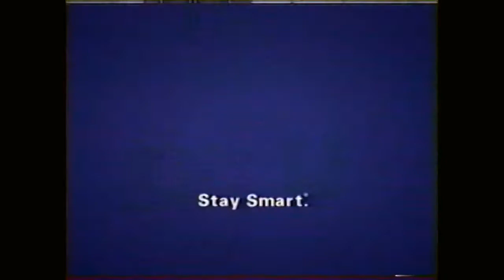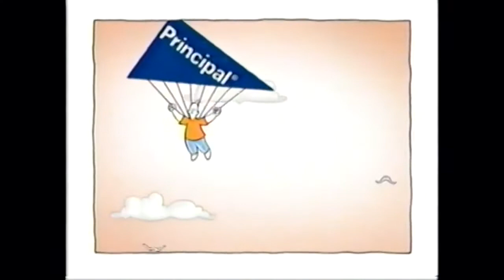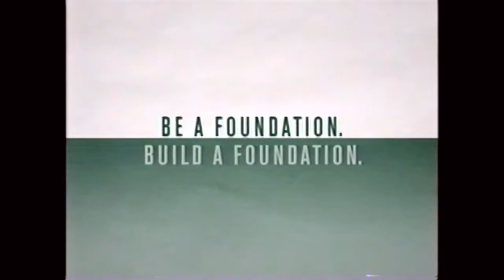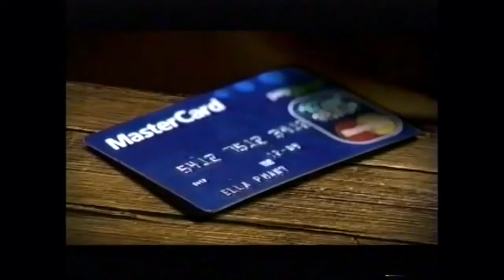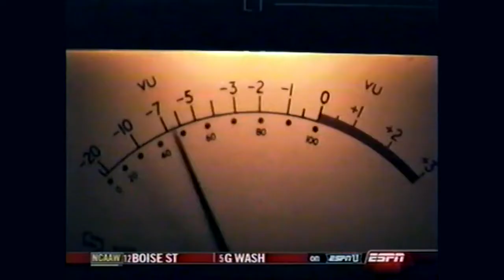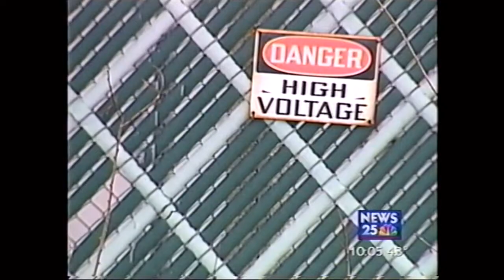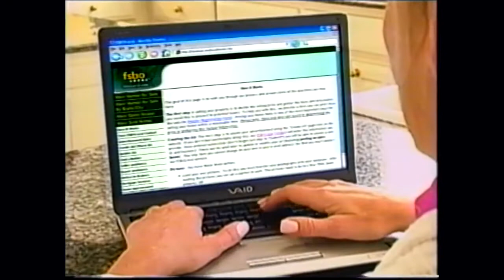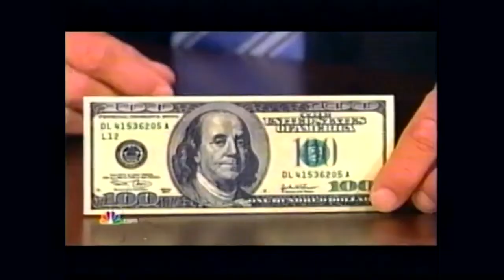2007 NIT 2nd Round - Bradley Braves @ Mississippi State Bulldogs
2006-07 Bradley Braves visit the Mississippi State Bulldogs in Round 2 of the 2007 NIT at Humphrey Coliseum in Starkville, Mississippi.